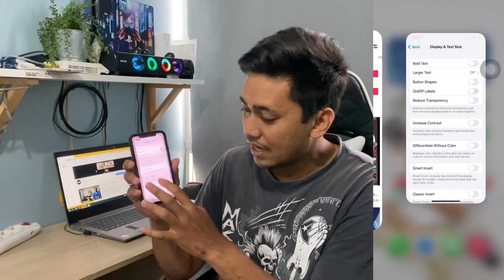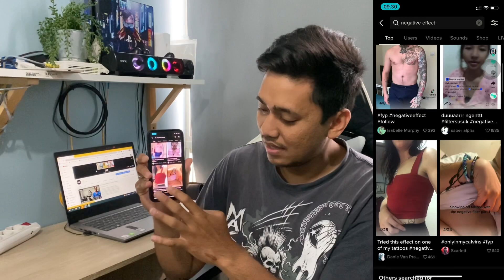CARA HAPUS FILTER EFEK NEGATIF DI TIKTOK PADA IPHONE | HOW TO DELETE NEGATIVE EFFECT ON TIKTOK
Di video kali ini aku bakal ngasih tau gimana cara menghapus filter efek negatif di tikok menggunakan Iphone.

filter negatif tiktok
how to remove filter tiktok
cara menghapus filter negatif
menghapus filter video
how to remove filter tiktok video
filter tiktok meresahkan
filter tiktok yg lagi viral
cara menghilangkan filter rotoscope
cara menghapus filter rotoscope
cara menghapus efek rotoscope
cara menghilangkan rotoscope
rotoscope tiktok